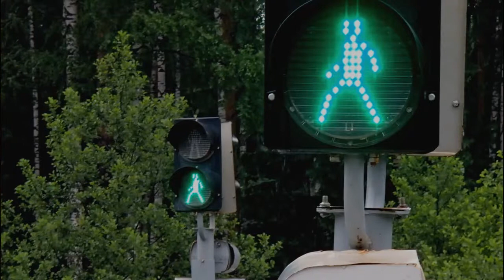Платформа Ямуга Октябрьской ЖД. Дождило! 07.06.2013